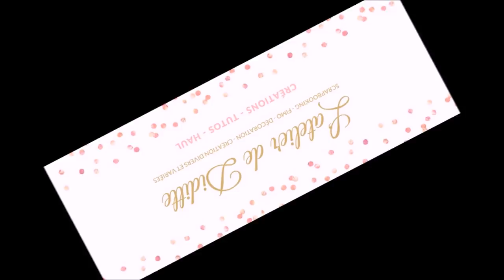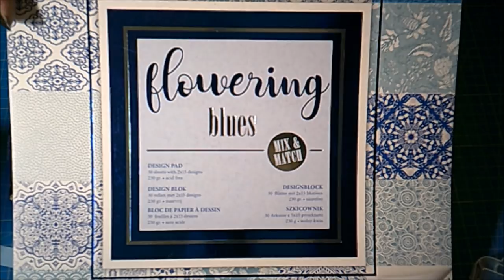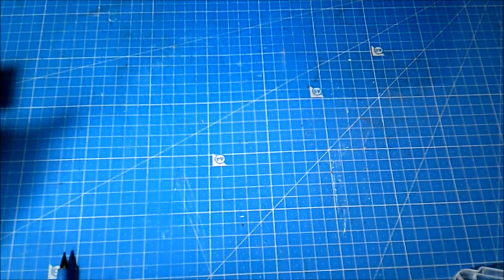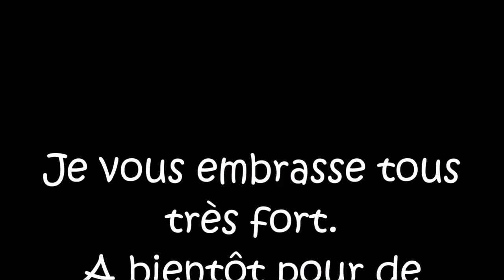Tuto album des témoins de mon mariage 3 ème partie